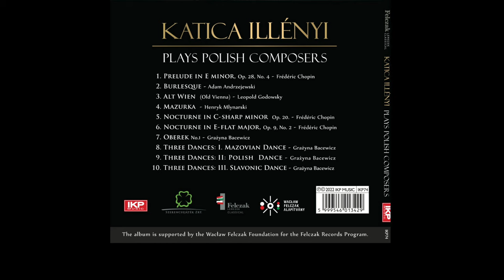KATICA ILLÉNYI - Three Dances II. Polish Dance from the Polish Composers album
Katica Illényi - violin
Piano: Rita Termes
Title: Three Dances: II. Polish  Dance
Composed by Grażyna Bacewicz
Recorded at  Supersize Studio, IKP Studio, Swan Lake Studio, April & May 2022
Mixed & mastered by Csaba Illényi
Photo: Gabi Rácz
Artwork: Mariann Tóth
A&R Helena Bartoldi
P+C 2022 IKP